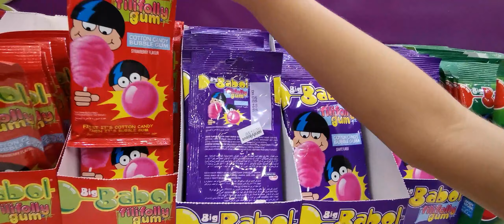Nadine trip to candylicious in Dubai mall hurry!!!! too much candies are there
come and see Nadine what she found in candylicious shop amazing come hurry

Heart Skips A Beat
Music composition
6:21 - 9:35